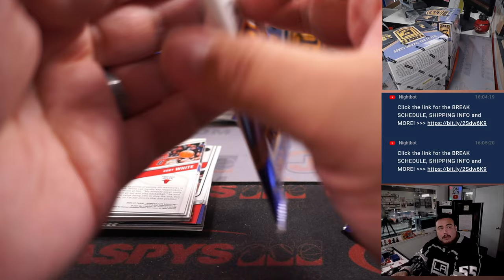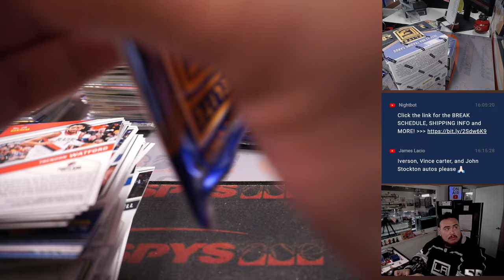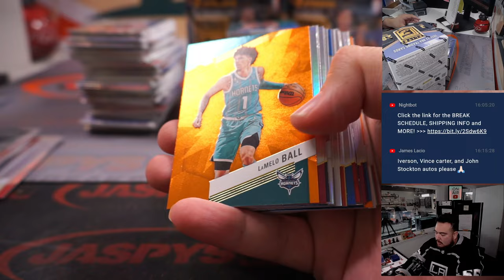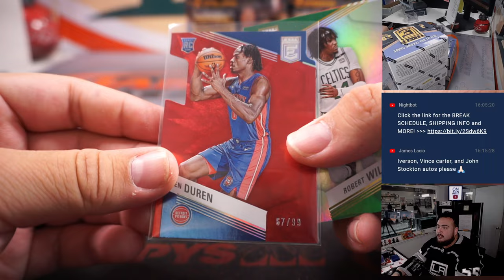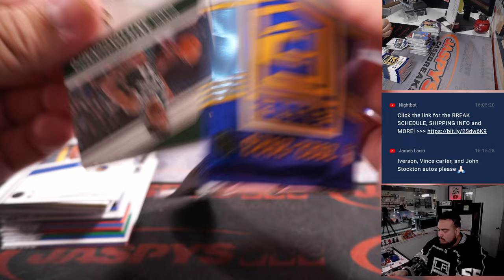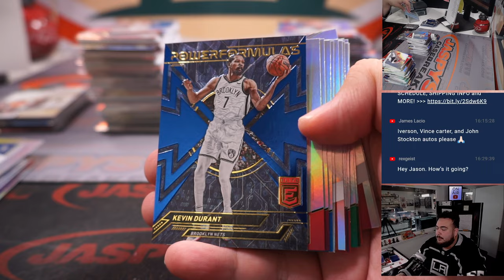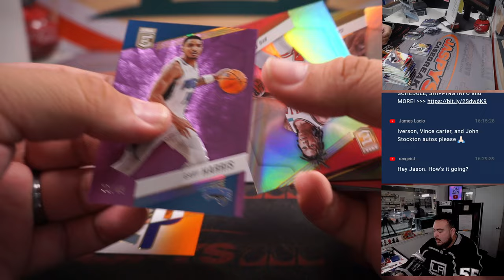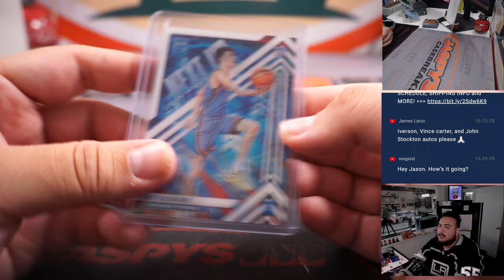Sat. 3/25/23 - 2022-23 Panini Donruss Elite Basketball 6-Box 1/2 Case Break #4 *PYT*